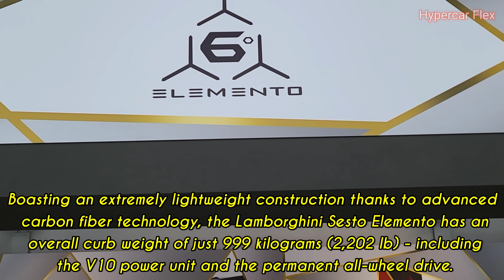Lamborghini Museum Tour 🇮🇹 - 6 Hypercars! (Countach, Sián, Centenario, Veneno, Elemento, Reventón)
Lamborghini's 6 Hypercars in Museum! (Countach, Sián, Centenario, Veneno, Elemento, Reventón)

Review 6 hypercars from Italia supercar company Lamborghini.
The location is Museo Automobili Lamborghini in Modena, bologna, Italy.
lamborghini countach lpi 800-4,
sian fkp37, centenario, veneno, sesto elemento, reventon

Added performance, specifications, and exterior reviews. Enjoy!